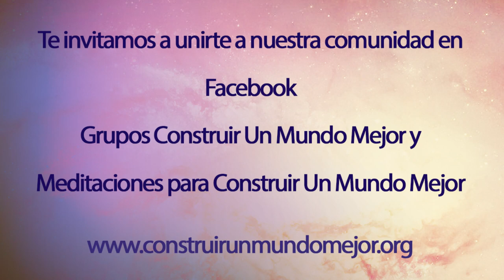3. Del cambio a la Transmutación, por Juan José Lopera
21 PROPUESTAS PARA EL CAMBIO

El Dr. Juan José Lopera, Presidente de la Asociación Internacional de Sintergética, Médico, Coach de vida, institucional y emocional nos comparte hoy su propuesta para el cambio, con una invitación a la transformación interior.